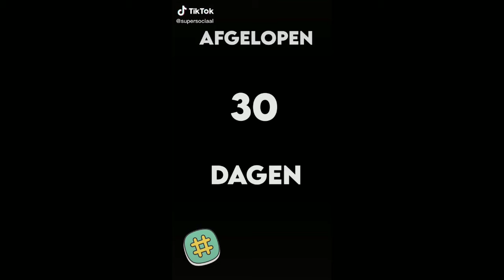hoe veel verdiend acid 2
️maandag 16:00 tot 21:00
dinsdag 16:00 tot 21:00
woensdag 16:00 tot 21:00
donderdag 16:00 tot 21:00
vrijdag 16:00 tot 21:00
zaterdag 10:00 tot 21:00
zondag 10:00 tot 21:00

zondag 13:00 tot 17:00
zaterdag 13:00 tot 17:00
vrijdag 16:00 tot 17:00

  YOUTUBE INFO  ITSKAI